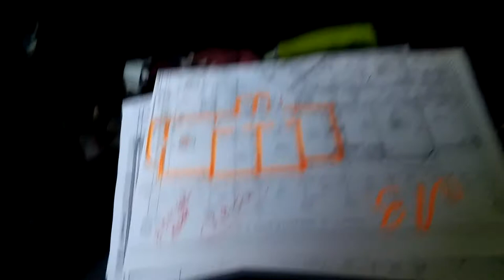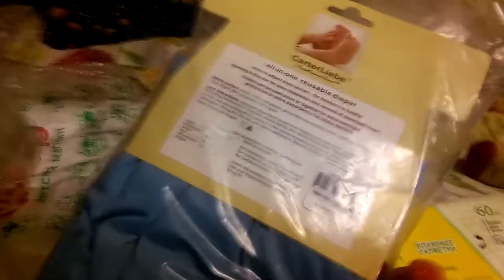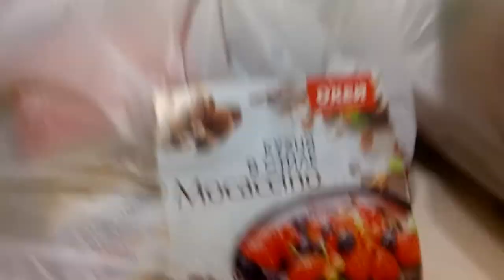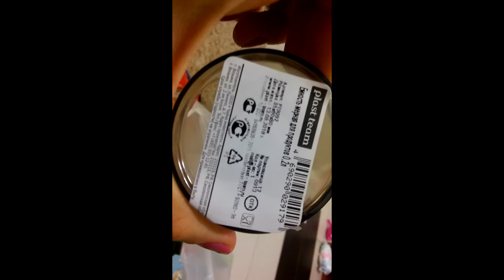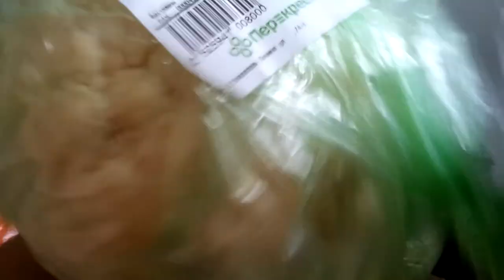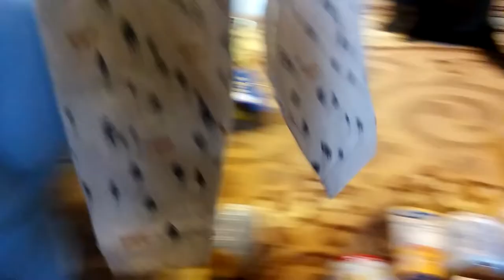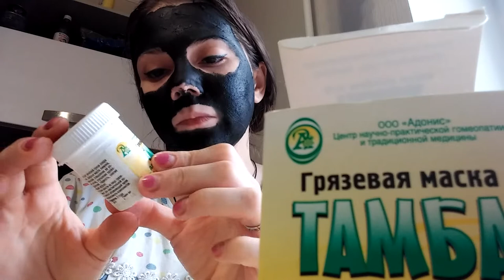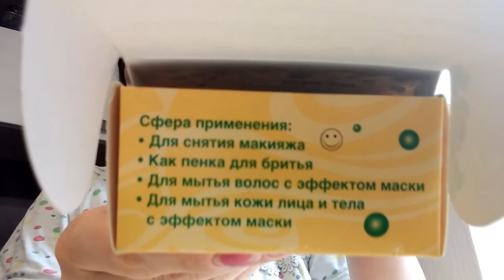Привет! Давно не виделись!